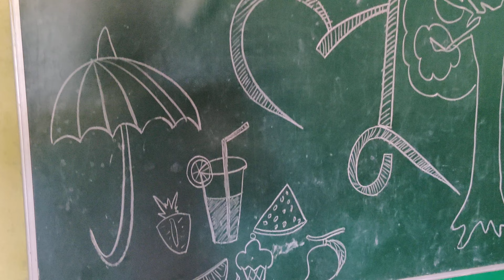लू लगने के कारण, बचाव एवं उपाय / बच्चों को लू के बारे में जानकारी / Discussion on heat stroke